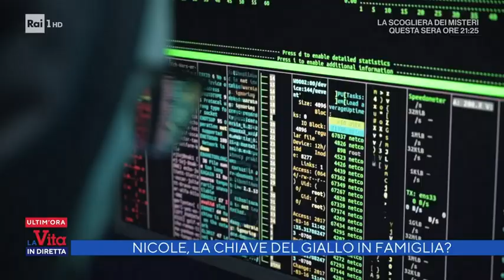Nicole scomparsa e ritrovata, la chiave del giallo in famiglia? - La vita in diretta 12/04/2022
- Nicole era in casa da sola al momento della scomparsa. Questo sarebbe emerso dopo giorni di indagini sul caso della bambina sparita nella serata di sabato scorso e ritrovata dopo 12 ore di ricerche a Sant'Angelo Limosano, nei pressi di Campobasso.